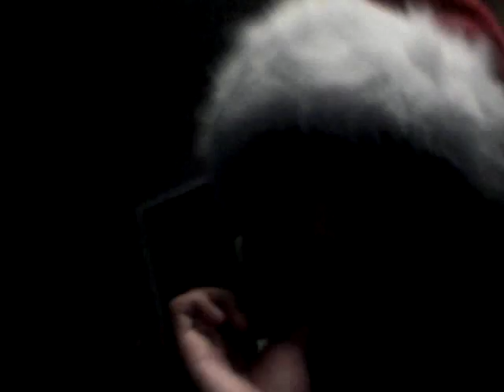Cooking with Diana | Diana Garcia Vlogs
Also the Mac n' Cheese turned out so goodl👅

Chicken wing🍗